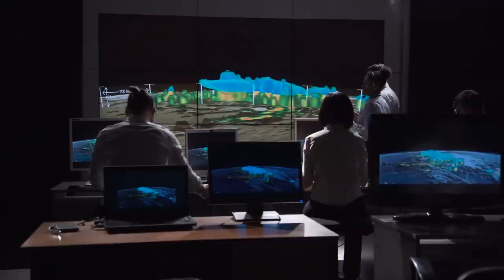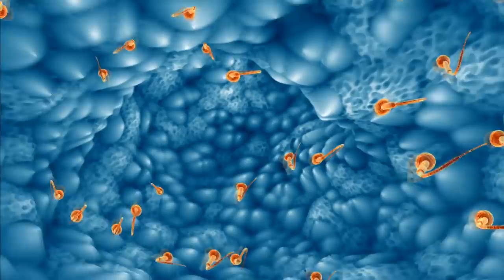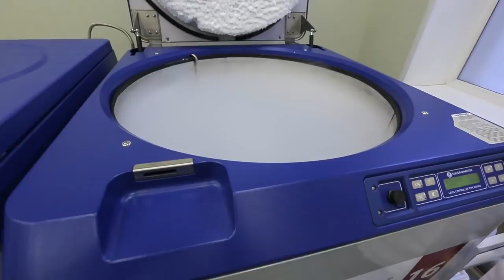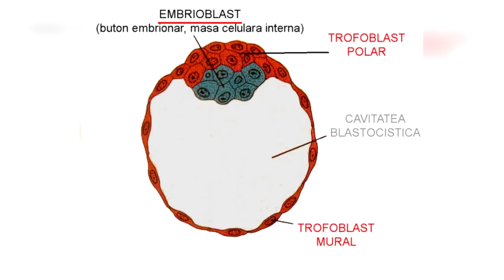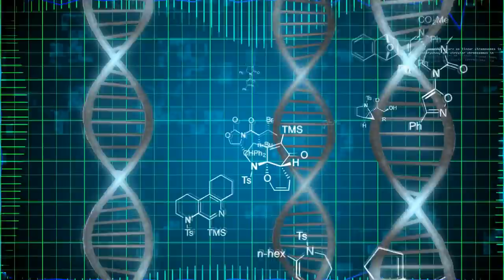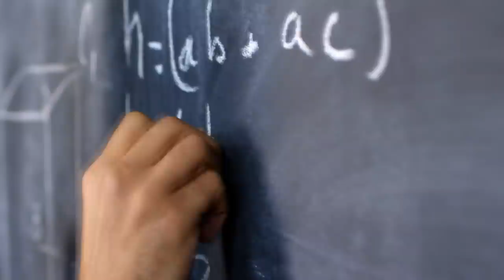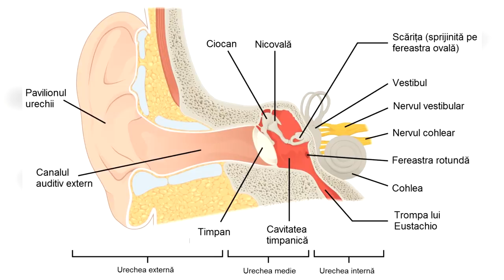Pot Ramane Femeile Insarcinate In Spatiu?